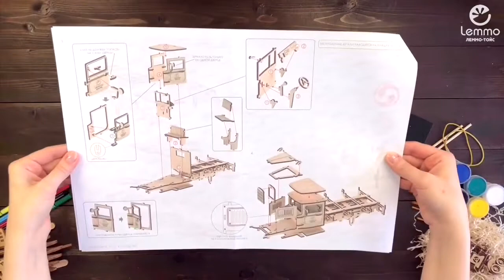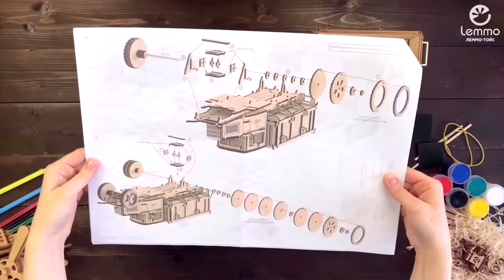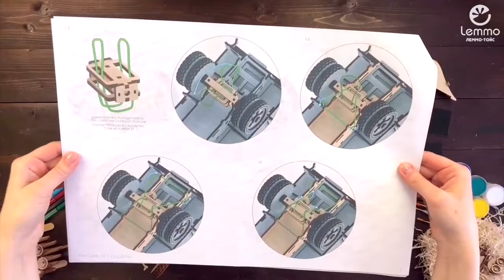Видеосборка Грузовик с кузовом от Lemmo. Сборная модель, деревянный конструктор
ГАЗ-АА более известен в военные годы как "Полуторка". Интересная модель от Российского производителя деревянных конструкторов Lemmo.